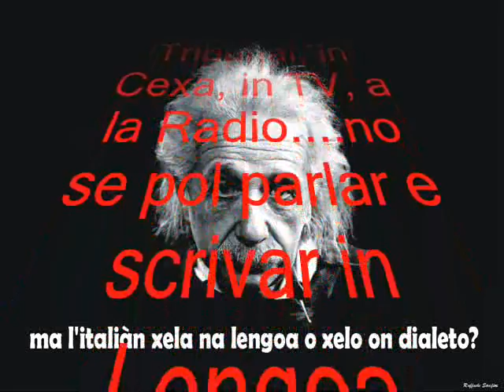EL VIDEO RECORD 500.000 STRUKI!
Chiaverano
Chienes
Chieri
Chies d'Alpago
Chiesa in Valmalenco
Chiesanuova
Chiesina Uzzanese
Chieti
Chieuti
Chieve
Chignolo d'Isola
Chignolo Po
Chioggia
Chiomonte
Chions
Chiopris-Viscone
Chitignano
Chiuduno
Chiuppano
Chiuro
Chiusa
Chiusa di Pesio
Chiusa di San Michele
Chiusa Sclafani
Chiusaforte
Chiusanico
Chiusano d'Asti
Chiusano di San Domenico
Chiusavecchia
Chiusdino
Chiusi
Chiusi della Verna
Chivasso
Ciampino
Cianciana
Cibiana di Cadore
Cicagna
Cicala
Cicciano
Cicerale
Ciciliano
Cicognolo
Ciconio
Cigliano
Cigliè
Cigognola
Cigole
Cilavegna
Cimadolmo
Cimbergo
Cimego
Ciminà
Ciminna
Cimitile
Cimolais
Cimone
Cinaglio
Cineto Romano
Cingia de' Botti
Cingoli
Cinigiano
Cinisello Balsamo
Cinisi
Cino
Cinquefrondi
Cintano
Cinte Tesino
Cinto Caomaggiore
Cinto Euganeo
Cinzano
Ciorlano
Cipressa
Circello
Ciriè
Cirigliano
Cirimido